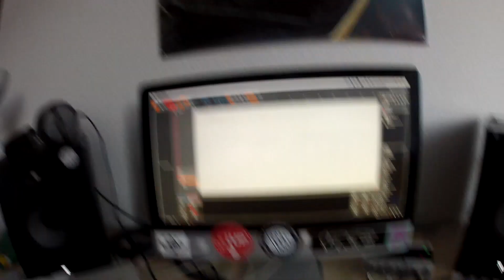Trinity Poly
The Trinity Poliy is a 3 voice polyphonic synthesizer.  A great device for creating vast sound variations, from drums to melodic lines.